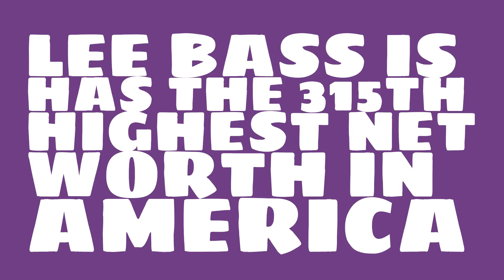Where did Lee Bass get the money?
Watch this video to learn about the 2017 net worth of Lee Bass.